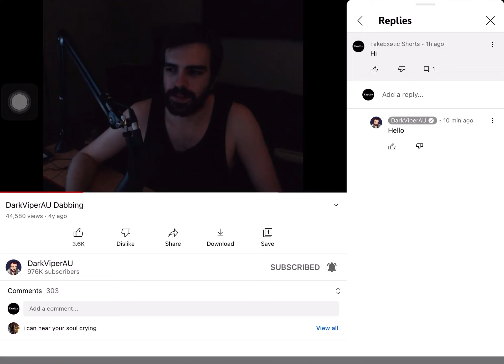yey matto replied, again